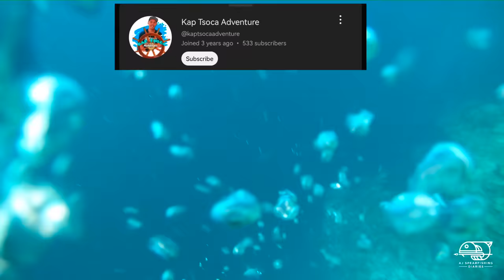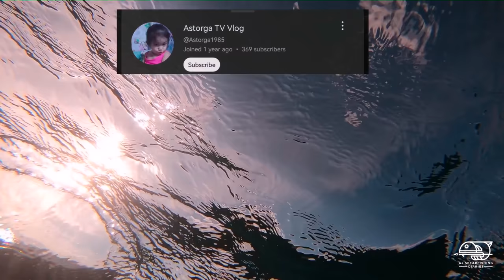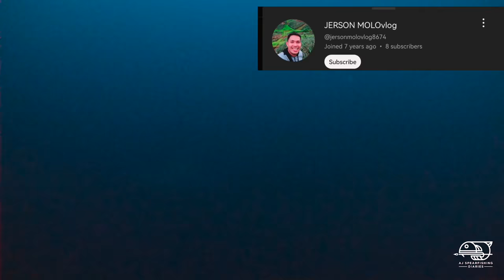TREVALLIES HARVEST! || 11 YEARS OLD SPEARGUN, STILL KICKING STRONG! || SPEARFISHING PHILIPPINES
MY 11YEARS OLD SPEARGUN STILL KICKING STRONG! TREVALLIES HARVEST!

Intsta:AjArbutante

 • Beach Party – Kev...
► If you want to say THANK YOU❤️ and to help me publish more free content you can: • Buy me a coffee (button “Thanks” under the video); • Become a sponsor   ￼ / @soundridemusic   • Support me on Patreon - - - - - - - - - - - - - - - - - - - - - - - - - - - - - - - - - - - - - - - - - - - - - - - - - - - - -🔻 "Scott Buckley - Terminus" is under a Creative Commons (CC BY 3.0) license.